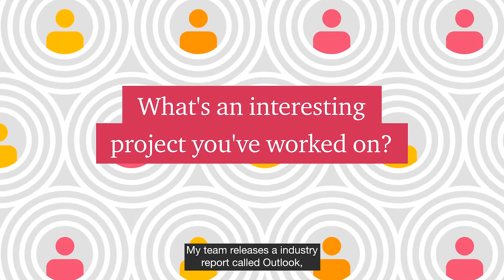Meet Karthi, a PwC Higher Apprentice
Meet Karthi, a PwC Higher Apprentice. Karthi was looking for hands-on experience when he joined the apprenticeship. Now he works to digitally transform Australia's companies while earning two VET certificates!